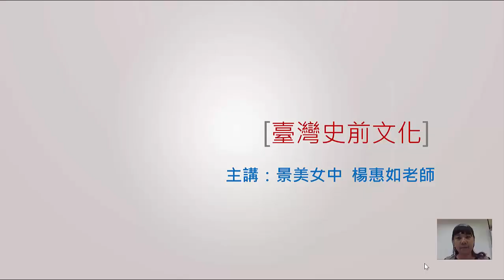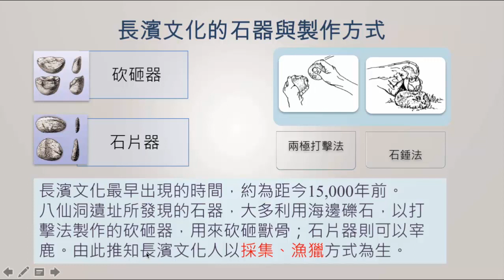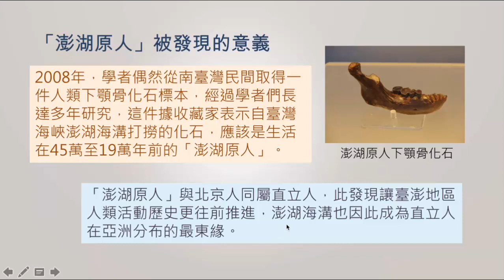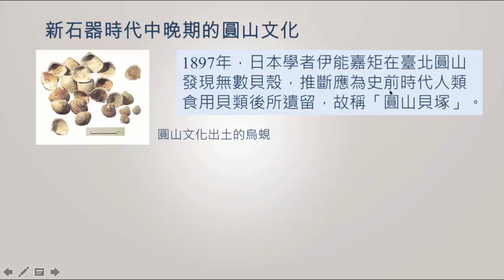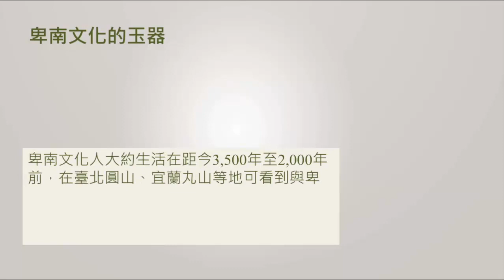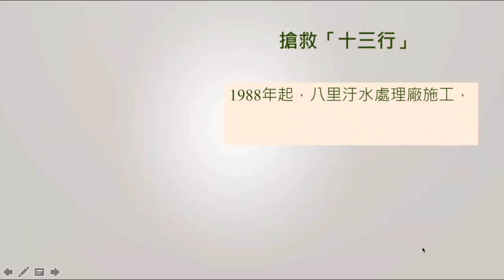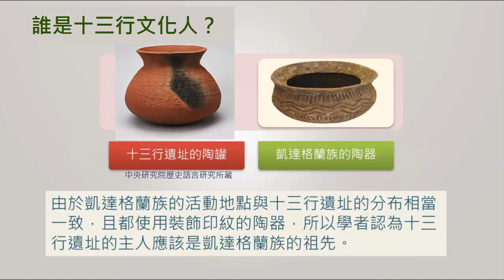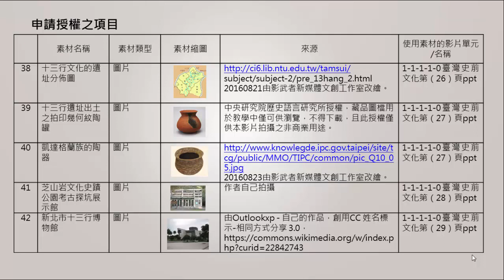高一歷史｜臺灣史前文化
No. v1606